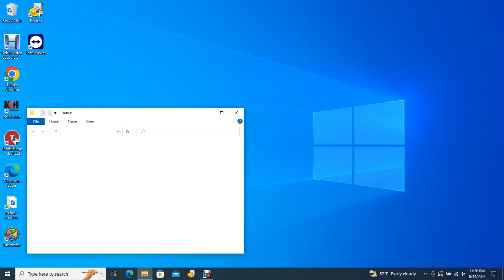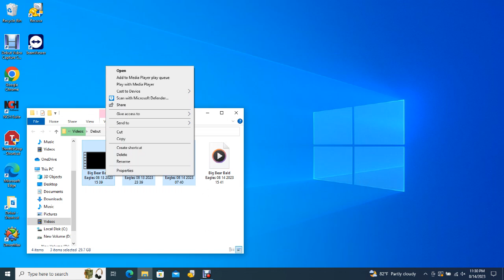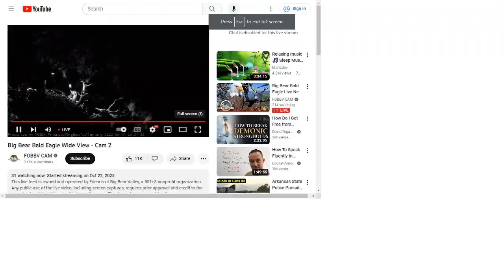Big Bear Bald Eagles 08/14/2023 15:41